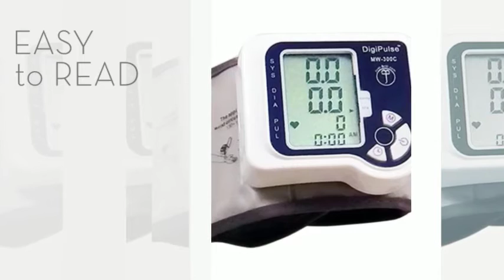Digital Blood Pressure Machine by Just Brill - Easy to Read and Accurate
Blood Pressure Cuff Wrist Monitor Automatic Digital Sphygmomanometer - BP Machine Measures Pulse, Diastolic and Systolic - High Accurate Meter Best Reading High Normal and Low DigiPulse by Just-Brill

✭ EASY to READ - Get the upper hand on monitoring your cardio health & wellness with this FDA Approved digital auto wrist blood pressure machine monitor. This great kit comes with a large LCD Display Screen that makes it extremely easy to read your test results accurately, which are displayed in a large font and an adjustable cuff size. Data is stored on flash memory storage system, so even with no power you won`t lose your tester results in the reader.

Your purchase will be backed by Just-Brill's lifetime guarantee - if anything goes wrong, due to normal use, just get in touch with us for a full replacement. Guarantee only available from the seller "Just-Brill" any other seller is counterfeiting. So be sure you are buying from the correct & legal seller "Just-Brill".

digital blood pressure machine, blood pressure machine wrist, best wrist blood pressure monitor, blood pressure wrist monitor, blood pressure monitor, bp machine, bp monitor